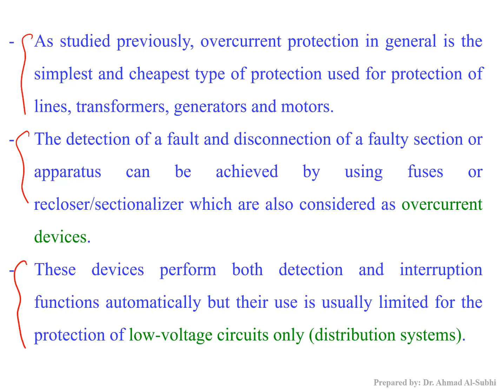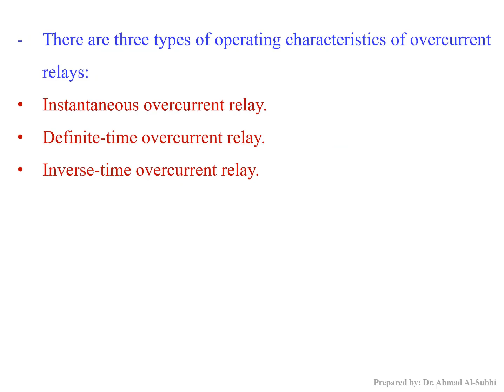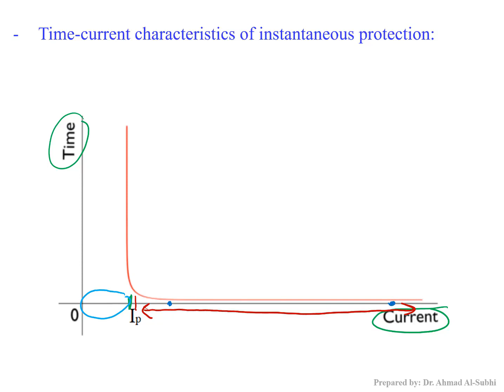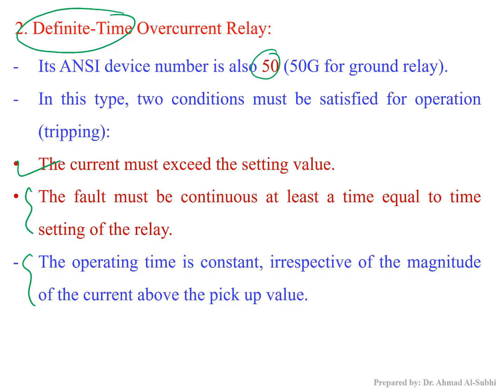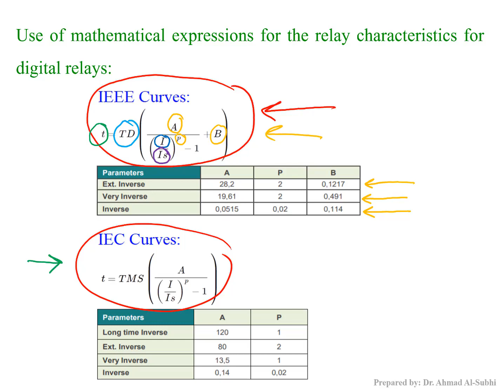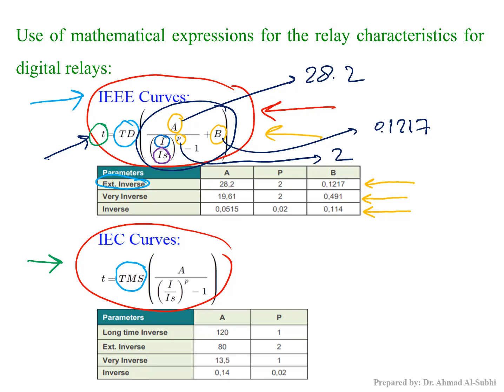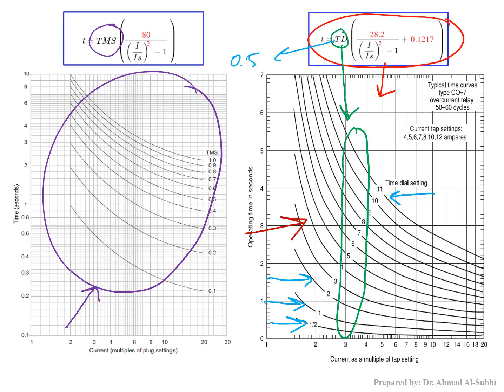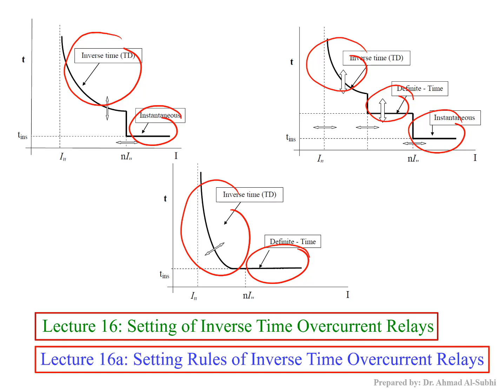Switchgear and Protection Course: Lecture 15 - Overcurrent Relays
شرح لمادّة:
Switchgear and Protection
Lecture 15 - Overcurrent Relays
Lecture 15 in pdf format: